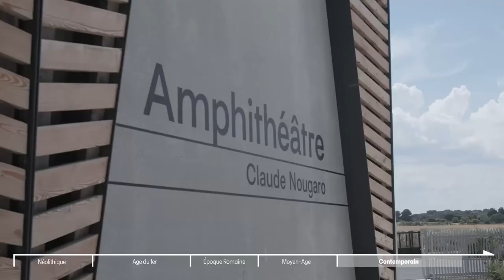Bayssan : Passé, présent - Épisode 5 : Modernité partie 2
Remontez le temps et découvrez l'histoire du domaine de Bayssan ..